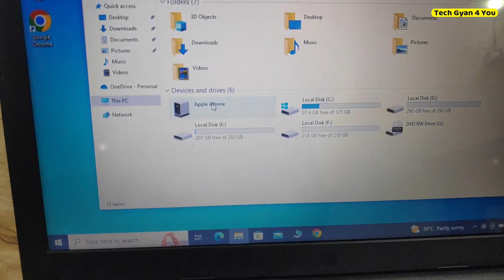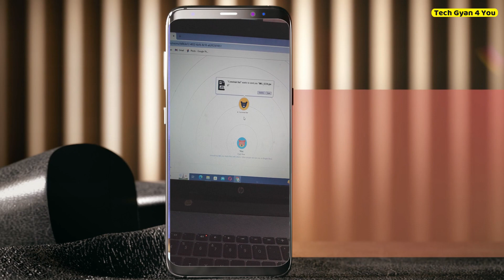iphone के फाइल्स को कंप्यूटर पर कैसे ट्रांसफर करें? 🚀 || This tiny object can solve your problem.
file transfer
hello doston is video me maine teen tarike batayen hain iphone ke file ko computer ya laptop par transfer karne ke. agar ye video pasand aaye to like karna na bhule. aur subscribe kar jayen bhai bahut dukh hota hai jab subscriber nhi badhte. aankh se ansu nikal jata hai so plz subscribe jarur karen. thnx